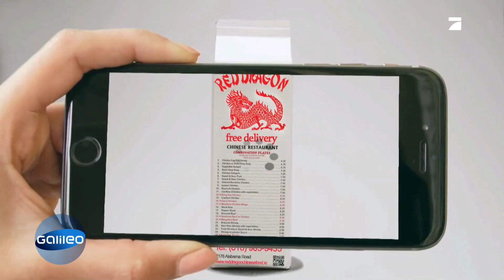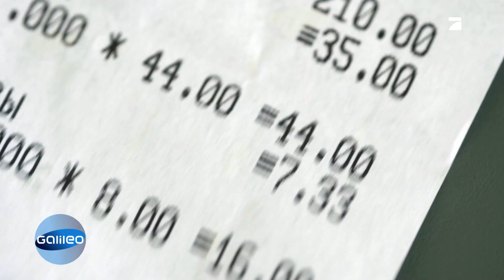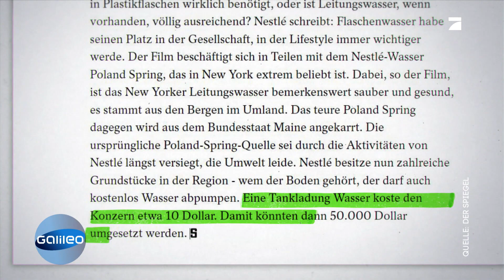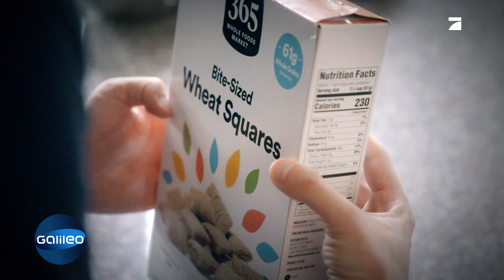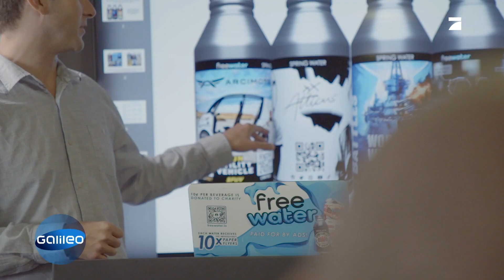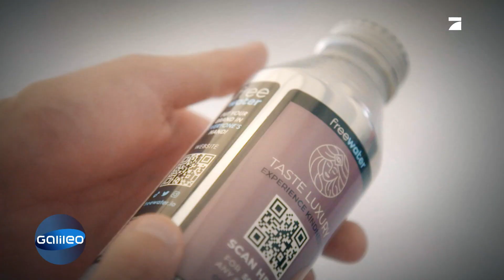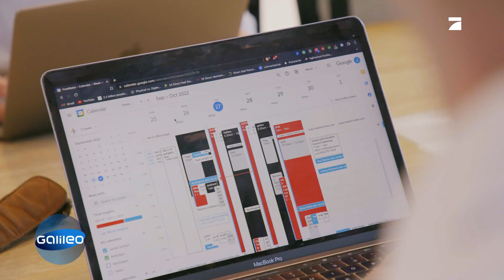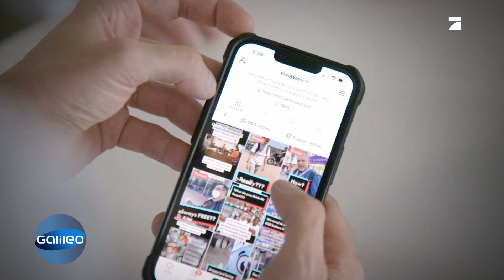GRATIS LEBENSMITTEL für alle! Er stellt sich gegen Amazon, Coca-Cola & Nestlé | Galileo | ProSieben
Der Amerikaner Josh Cliffords hat es sich zur Aufgabe gemacht, dass Lebensmittel in Zukunft für die Kund:innen nichts mehr kosten, indem er Lebensmittel umsonst produziert. Wie das geht? Er finanziert sich nur mithilfe von Werbung. Klingt unmöglich? Funktioniert aber! "Galileo" hat Cliffords besucht und herausgefunden, wie das Konzept sowohl für die Kund:innen als auch für die beteiligten Unternehmen funktionieren kann.